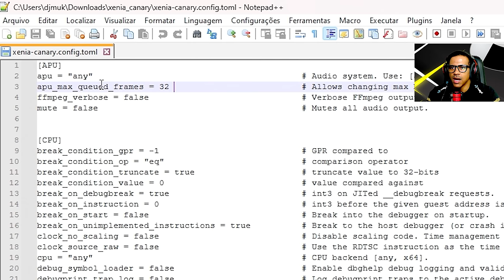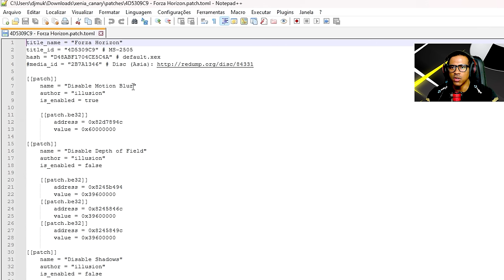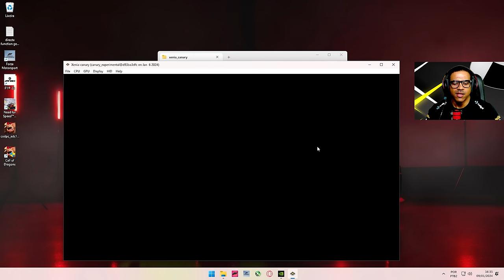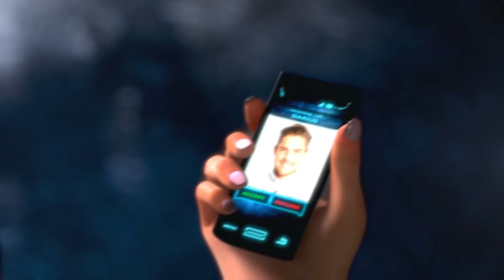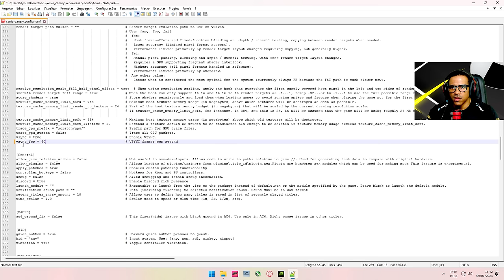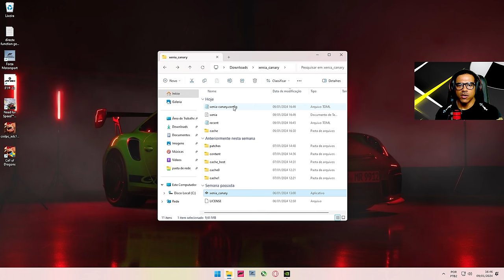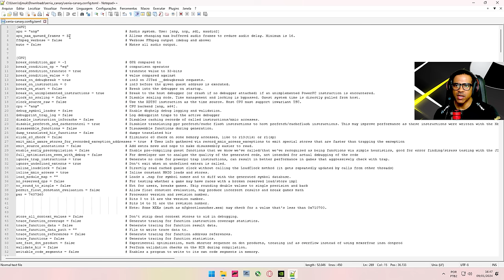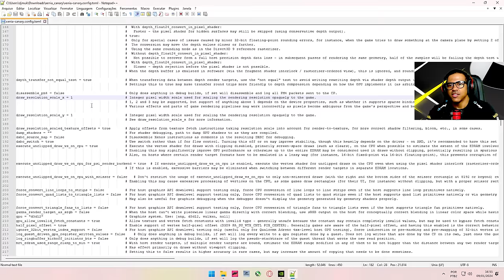Forza Horizon 1 - Rodando no PC 4k 60fps